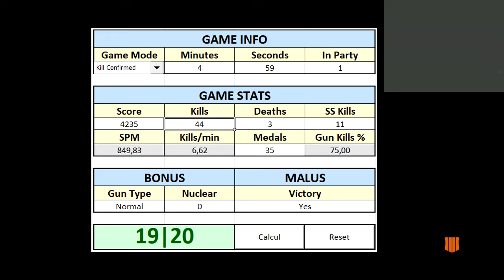CETTE ARME EST AUSSI EFFICACE QU'UN PISTOLET À EAU BLACK OPS 4 !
Bon Visionnage et n'oubliez pas le pouce bleu qui fait plaisir :)